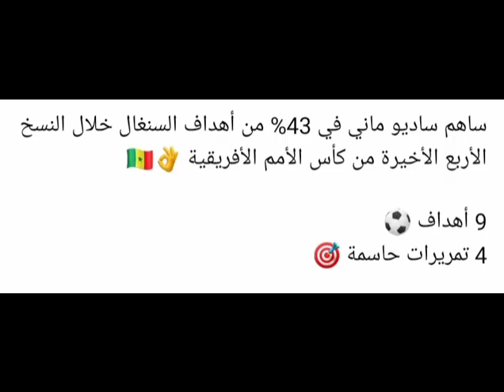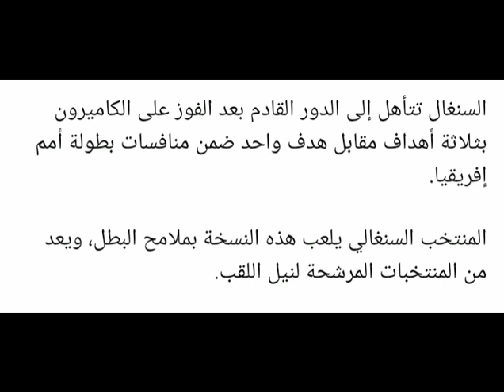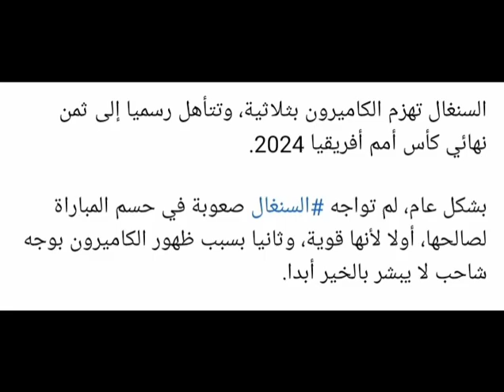ملخص مباراة السنغال والكاميرون (3)-(1) والسنغال تتجاوز الكاميرون وتتأهل إلى ثمن النهائي من إفريقيا